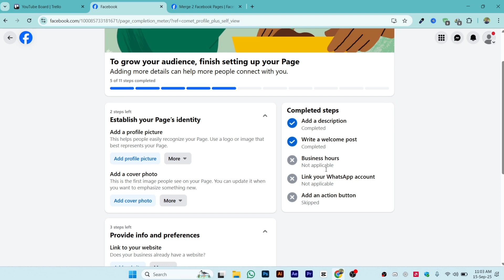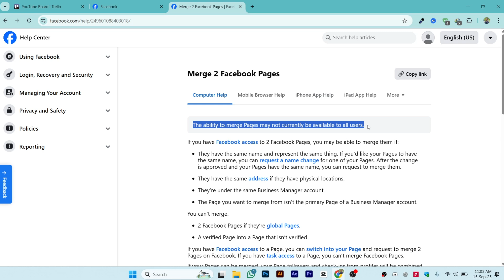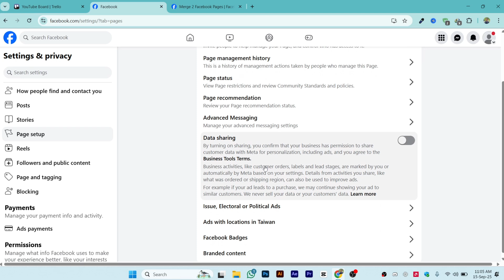HOW TO EASILY MERGE TWO FACEBOOK PAGES IN 2026 (FULL GUIDE)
In this video I am going to show you how to merge two Facebook pages step by step. Learn how to combine Facebook pages and manage your business profile easily. This Facebook page merge tutorial will help you avoid common errors and save time.